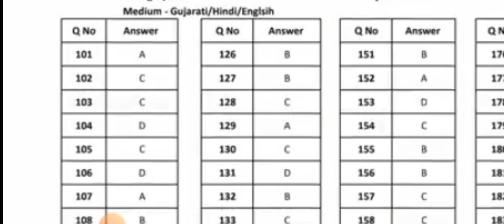TAT EXAM આન્સર કી પ્રોવિઝનલ આન્સર કી/ સેકન્ડરી માધ્યમિક//